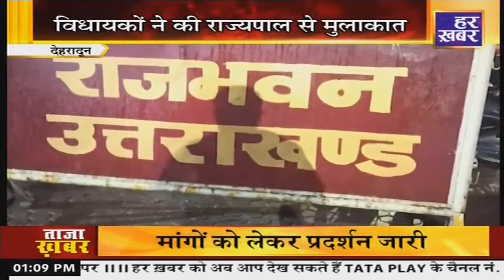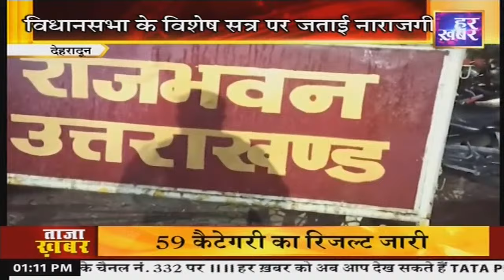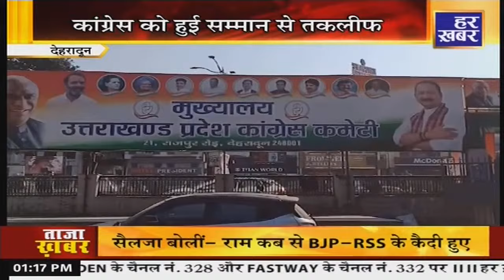ख़बर उत्तराखंड | 1 PM || 6 Feb, 2024 | Uttarakhand Latest News || Har Khabar